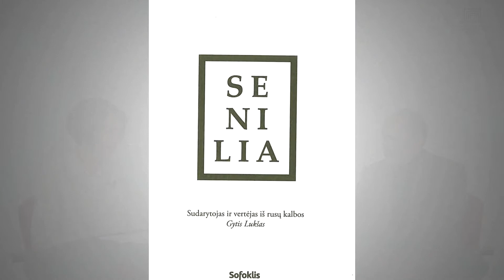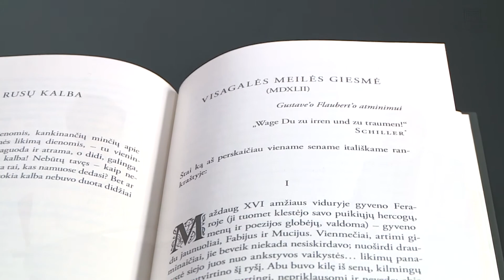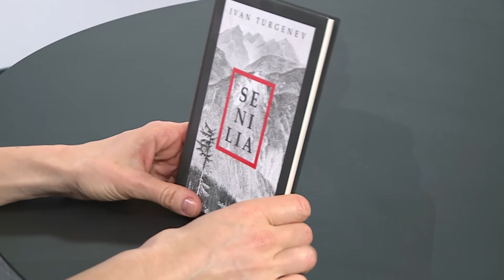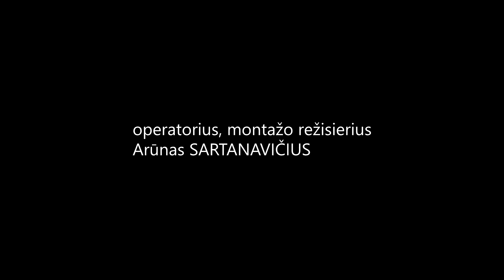Gytis Lukšas apie Ivano Turgenevo „Senilia“ – knygos vertimo ir sudarymo niuansai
Kino režisierius Gytis Lukšas išvertė niekada anksčiau į lietuvių kalbą neverstus vėlyvuosius Ivano Turgenevo kūrinius, tuometinių leidėjų pavadintus eilėraščiais proza. Pats rašytojas šiuos mažai kam žinomus tekstus vadino lotynišku žodžiui „Senilia“ („Senatviškos“). Trumpus  kūrinius I. Turgenevas rašė ant paskirų popieriaus skiaučių paskutiniaisiais gyvenimo metais, ligos prikaustytas prie lovos ir nelabai norėjo juos publikuoti. Pasak G. Lukšo, Turgenevo kūrybą žinantys skaitytojai, pastebės, kad rusų klasiko gyvenimo pabaigoje parašyti tekstai labai skiriasi nuo ankstyvojo Turgenevo – dar sveiko, stipraus ir gražaus žmogaus – kūrinių.